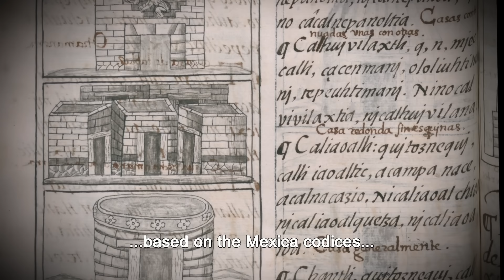Ancient Aliens: Atlantis' Extraterrestrial Connection (Season 18)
Ancient Astronaut Theorists investigate a possible connection between Atlantis and Native American origin stories, in this clip from Season 18, "Secrets of the Star Ancestors."